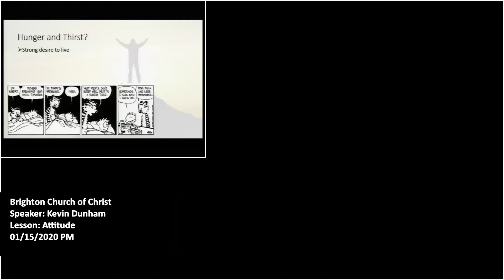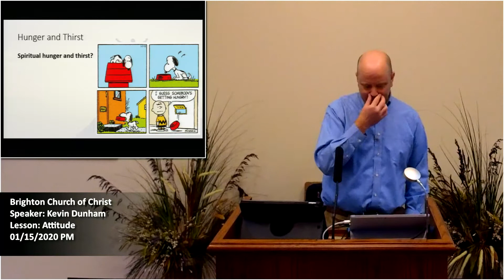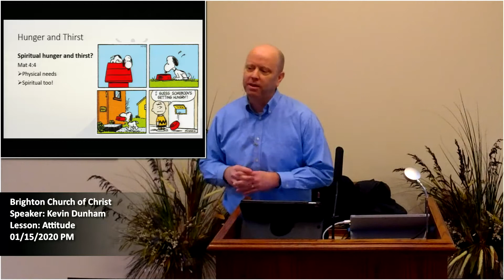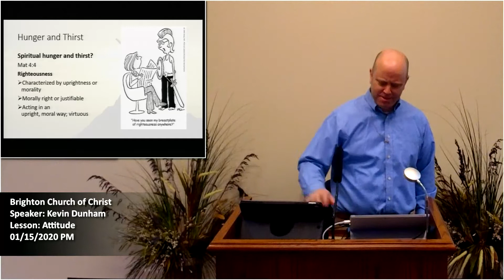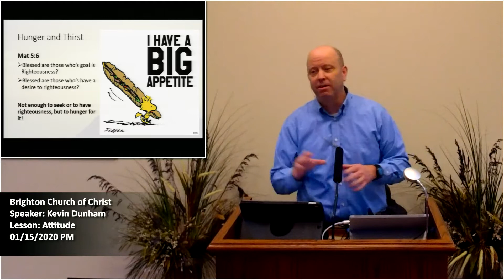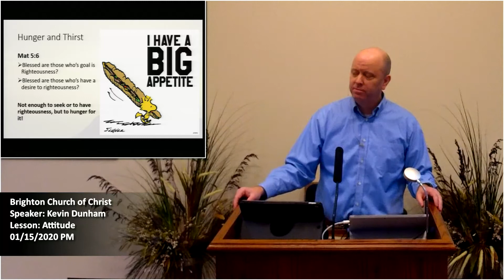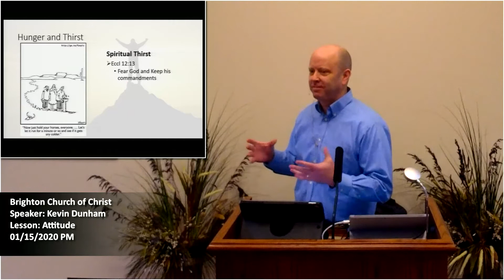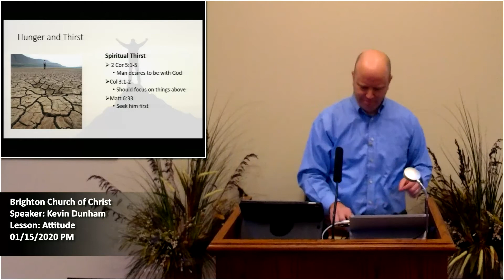Attitude: Kevin Dunham (01/29/2020)